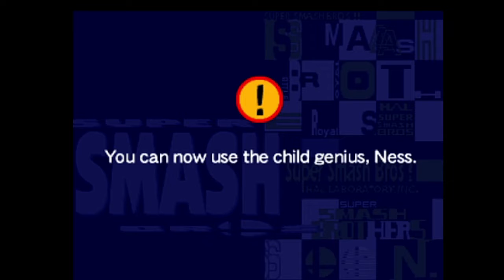Super Smash Bros Con algunos Memes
estaba revisando mi baul de juegos antiguos y encontre esta preciosura
y si  me olvide calibrar mi microfono que  no se me escucha muy bien xd